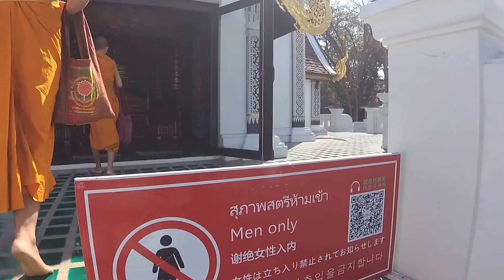Men Only Wat